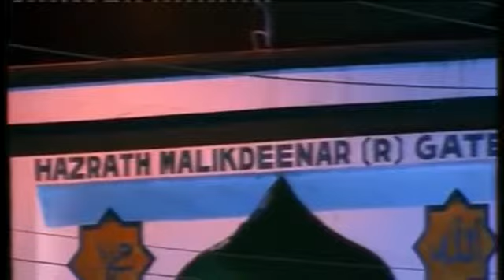ഡോക്ടറും രോഗിയും ചികിത്സയും ഇസ്ലാമിക വീക്ഷണത്തിൽ | തളങ്കര | 18-03-2016 | Simsarul Haq Hudavi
ഡോക്ടറും രോഗിയും ചികിത്സയും ഇസ്ലാമിക വീക്ഷണത്തിൽ | സിംസാറുൽ ഹഖ് ഹുദവി | തളങ്കര, കാസറഗോഡ് | 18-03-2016 | Simsarul Haq Hudavi